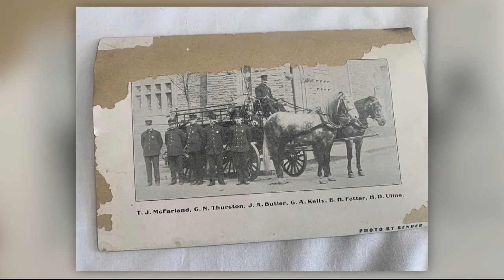Gerber Baby Contest: Parent, baby photos wanted for 2023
Gerber wants throwback photos of you along with your baby's application this year. Here's how to submit a photo entry for the contest.